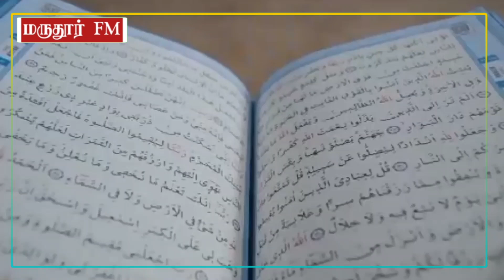புனித மக்காவில் அழுது மன்றாடிய இந்தியாவின் பிரபல கவர்ச்சி நடிகை! யா அல்லாஹ் என்னை மன்னித்து விடு!